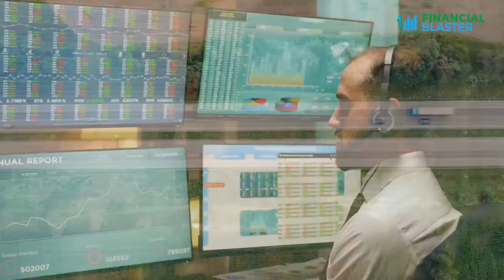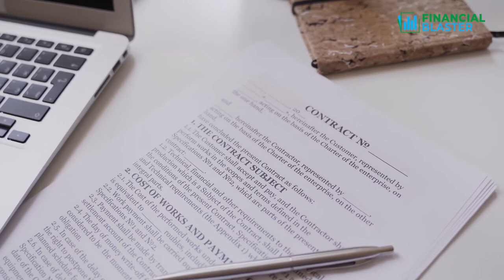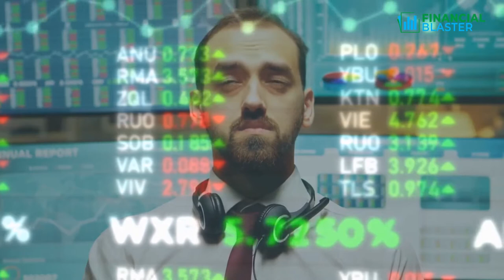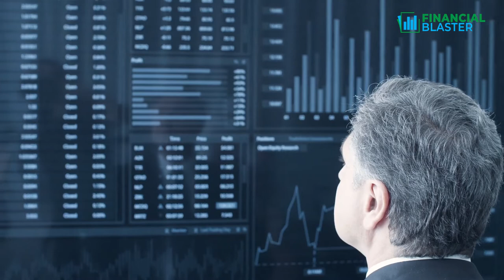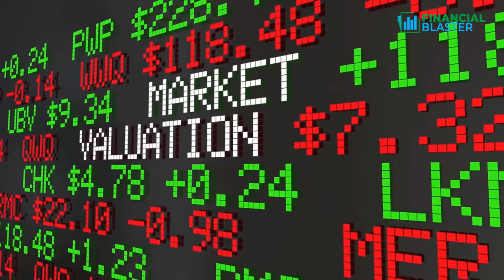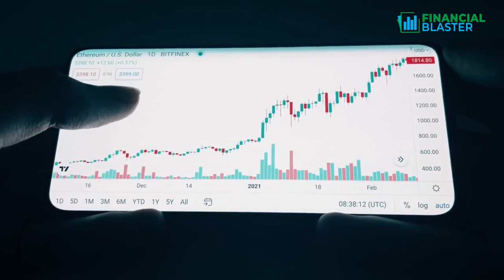Meet South Sea Company: The Company Behind The First Ever STOCK MARKET CRASH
Meet South Sea Company; The Company Behind The First Ever STOCK MARKET CRASH. The stock market crash history reveals the first-ever company behind stock market crashes that happened over years back. This, however, made expert investors know what stocks to buy during a stock market crash. Although, stock analysis price predicts when a stock market crash is comming. An expert trader knows better, what stocks to buy before the stock market crash 2021.  However, stock market correction analyst understands how stock market crash and can predict the growth of stocks after a market crashes. Investors, who are aware of the stock market crash history question, if will the stock market crash under joe biden? This, however, has made investors be on the lookout for any unseen stock market crashes.

A market crash is probably one of the biggest fears of an investor if not the biggest in general. It is a risk that is best avoided however, history has proven time and again that a market crash more often than not cannot be completely avoided. In our video today, we introduce you to the South Sea company noted for one of the most devastating stock market crashes of all time.

Timestamps
00:00 Introduction
- 00:54 The South Sea Company was a Bristish Joint Stock Founded in 1711
- 01:25 7 Million Euros
- 03:25 Parliamentary inquiry
- 03:56 John Aislabie chancellor of the exchequer
- 04:23 The Bubble Act of 1720
- 04:42 The Dow Jones Industrial Averge (DIJA) And S&P 500 Both drop over 20%